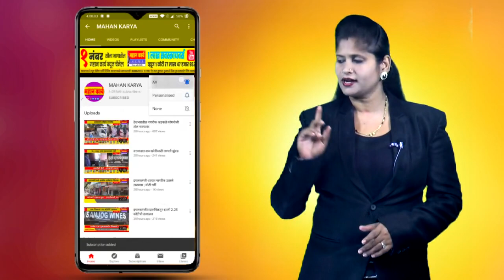तरणा नक्षत्राची दमदार हजेरी, बळीराजा सुखावला.